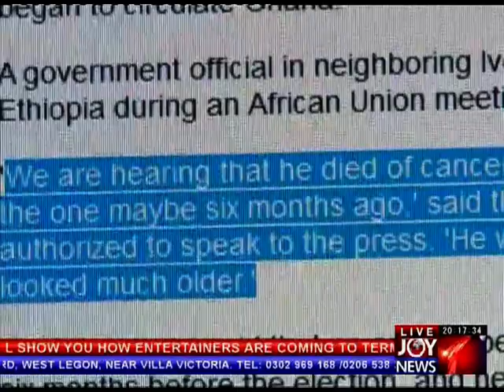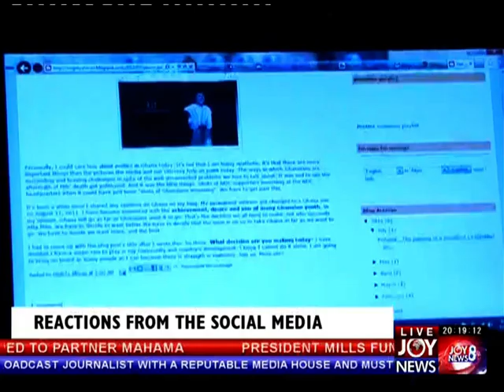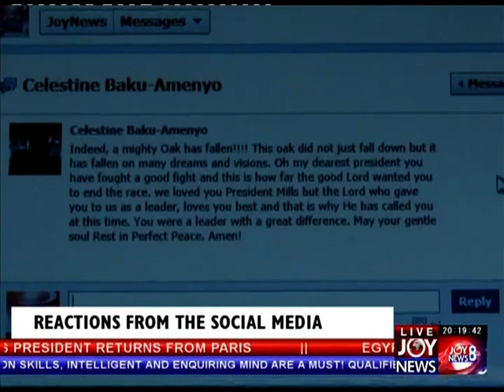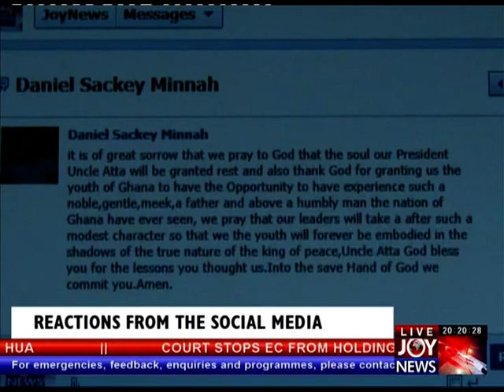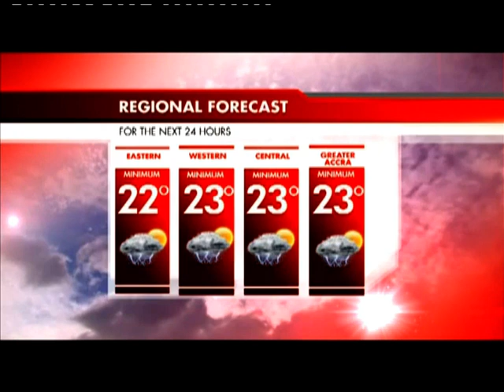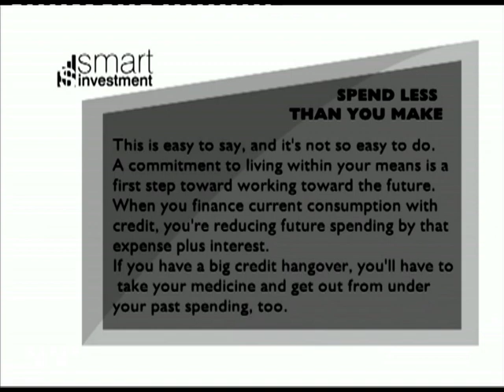News @ 8 (27-7-12)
News @ 8 (27th July, 2012)